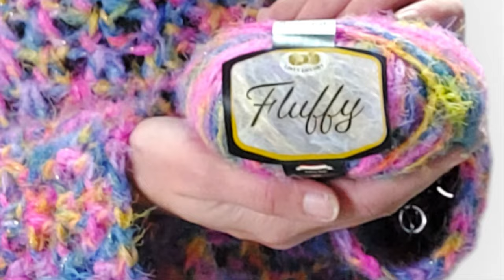Pull Schizzo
Coloratissimo pull top down realizzato con 400gr del brioso e morbidissimo filato Fluffy cod 8 e l'uncinetto del numero 6.